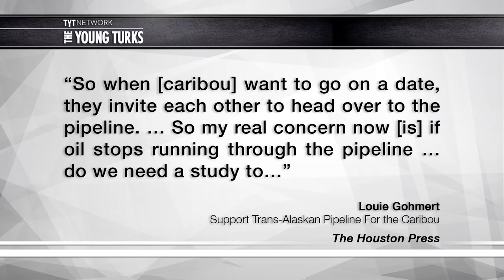Louie Gohmert: Hillary Clinton Has Special Needs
Louie Gohmert is at it again. This time he joked that Hillary Clinton is mentally impaired. Cenk Uygur, Ben Mankiewicz (What The Flick), John Iadarola (ThinkTank), and Michael Brooks (The Majority Report), hosts of The Young Turks, break it down.

"Rep. Louie Gohmert (R-Texas) said Hillary Clinton is “mentally impaired” during a speech at the Values Voter Summit on Friday.

Gohmert said that he didn’t want to make fun of Clinton, then went on to do just that.

“You don’t make fun of people who are impaired, have special needs, and whether you like her or not, Hillary Clinton has made clear that she is mentally impaired and this is not somebody you should be making fun of,” Gohmert said to laughter in the audience.

“I get the impression that in law school and along the way, she’s been very, very smart, but I don’t know, maybe it was the concussion, the fall back when she did, or maybe, who knows? They won’t tell us what really is going on with her,” he added.”*

Hosts: Cenk Uygur, Ben Mankiewicz, John Iadarola, Michael Brooks
Cast: Cenk Uygur, Ben Mankiewicz, John Iadarola, Michael Brooks